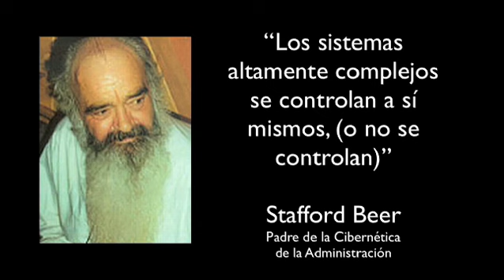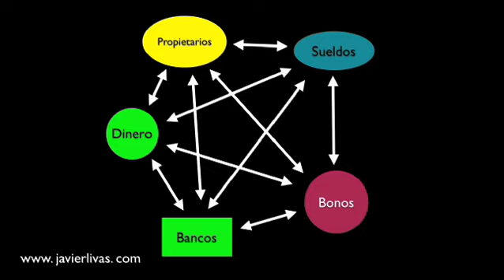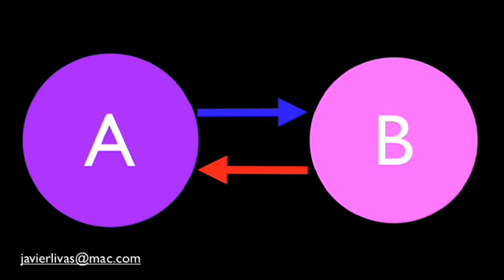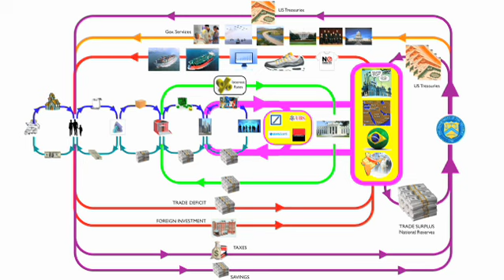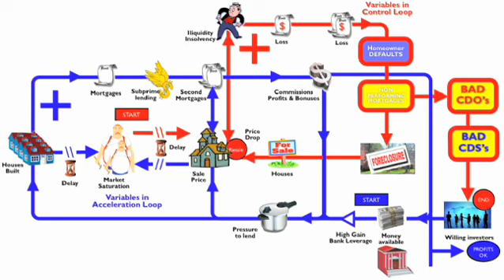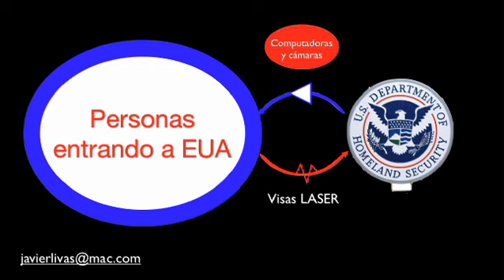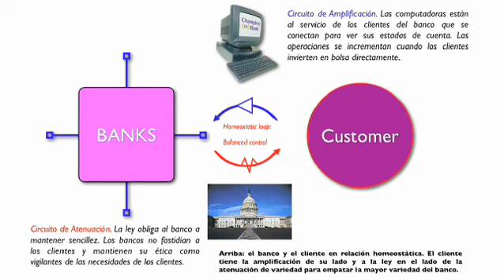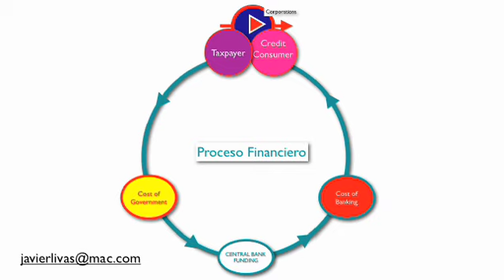La Crisis Financiera & Cibernética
La crisis financiera viola las leyes de la cibernética. El gobierno y los bancos no cumplen con sus obligaciones. El pueblo paga esos errores.